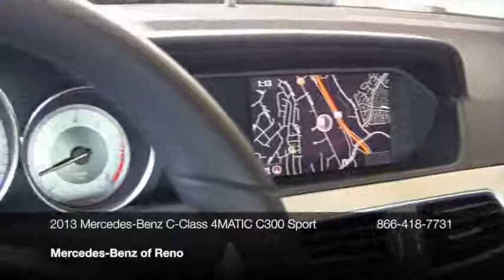2013 Mercedes-Benz C-Class C-Class 4dr Sedan C300 Sport 4MATIC Sedan - Reno, NV